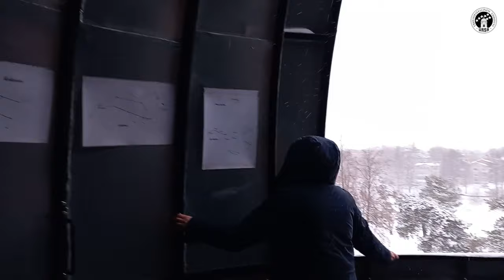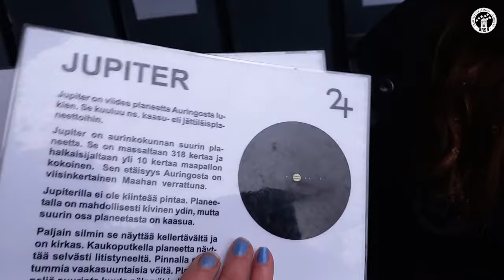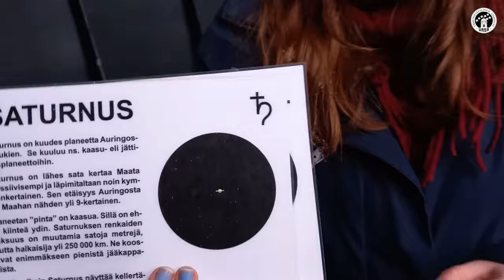Ursan avaruusviikko: Mitä tähtitornilla tapahtuu?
Mitä tähtitornilla tapahtuu? Millaisia laitteita siellä on? Millaisia avaruuden kohteita niillä voi katsoa? Ursan tähtitornin hoitaja Jonna Rintamäki vie katsojan vierailulle Ursan Kaivopuiston tähtitorniin. Video on tekstitetty suomeksi.

Videon sisältö on räätälöity erityisesti alakoulun oppilaita silmälläpitäen. Video on julkaistu osana Ursan Avaruusviikko-materiaaleja. Se on katsottavissa myös Ursan sivuilla. ursa.fi/avaruusviikko